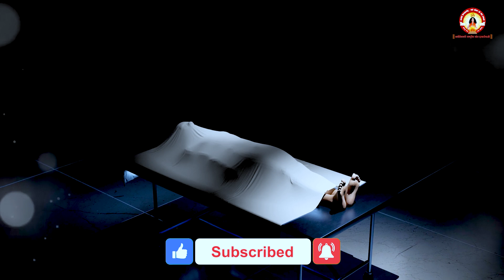मृत्यु के डर से छुटकारा पाना है तो एकबार यह प्रसंग जरूर सुनें ! Sant Indradev Ji Maharaj